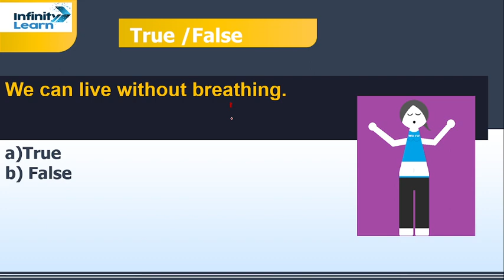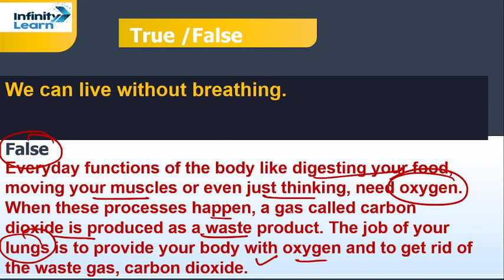We can live without breathing.